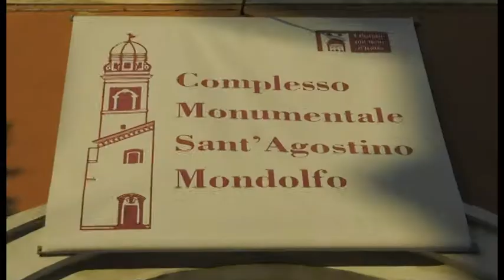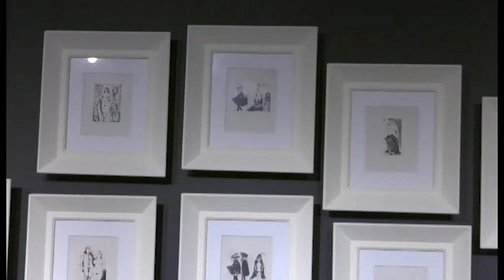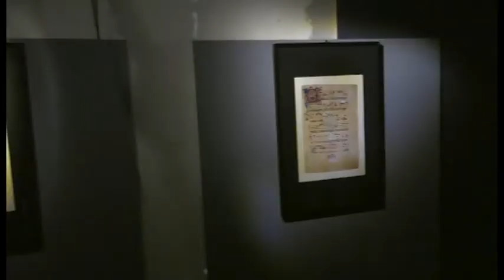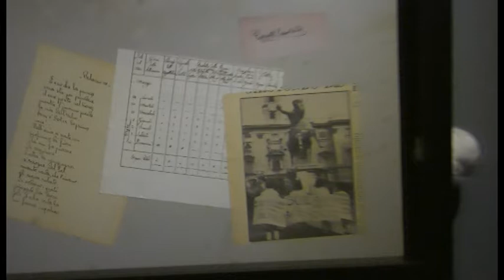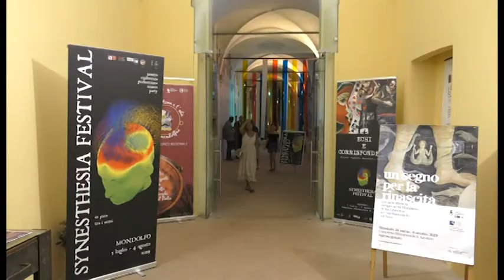Synesthesia Festival 2019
Synesthesia Festival, in pace tra i sensi - Mondolfo (dal 5 luglio al 4 agosto 2019)